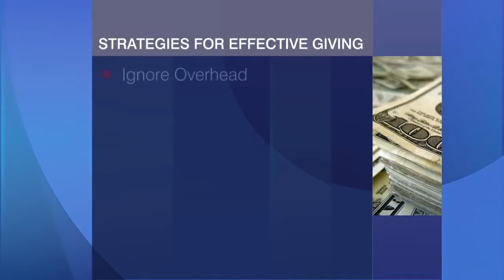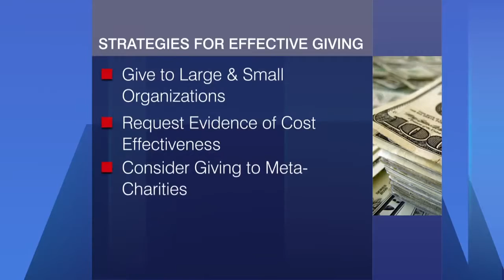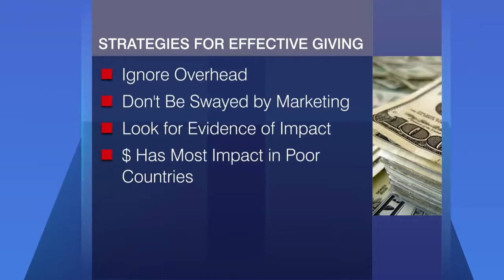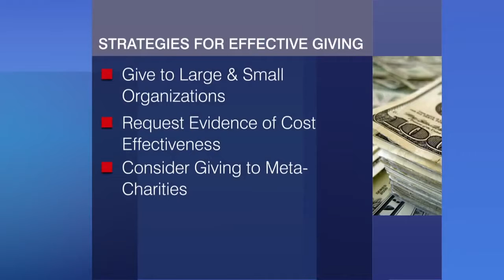Dean Karlan's appearance on WTTW's Chicago Tonight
Global Poverty Research Lab co-founder Dean Karlan appeared on WTTW's "Chicago Tonight" to talk about responsible charitable giving. 12/18/2018